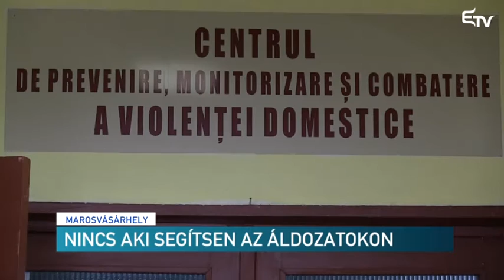Nincs aki segítsen az áldozatokon – Erdélyi Magyar Televízió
111 nő halt meg tavaly a gyengébbik nem ellen elkövetett erőszakos cselekedetek következtében. Ennek ellenére az országban csupán két olyan központ létezik, amely az elkövetők rehabilitálásával foglalkozik. Az idei évet az Európai Unióban a Nőkkel Szembeni Erőszak Elleni Küzdelem Évének nyilvánították, ezért kiemelt figyelmet kapnak ezek a központok.